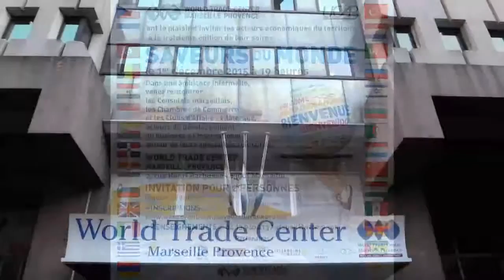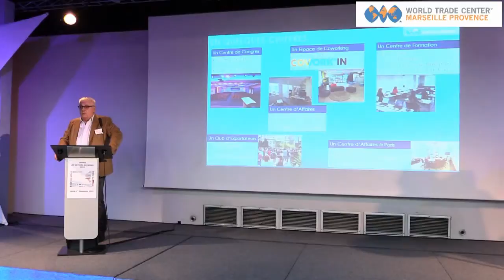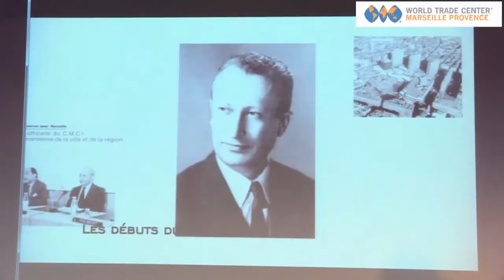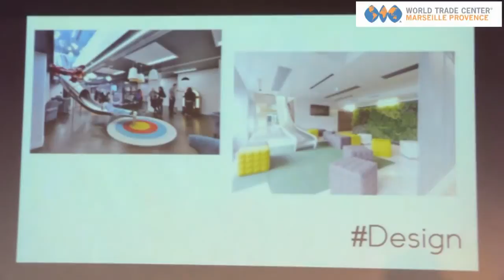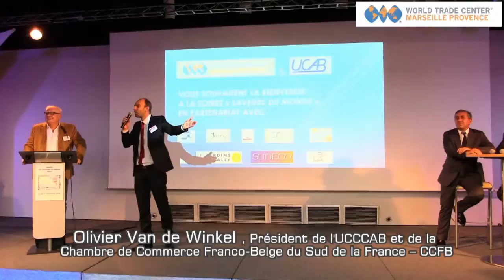Saveurs du Monde 2015 : Présentation